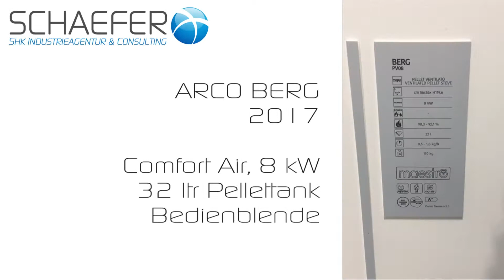ARCO BERG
Der BERG von ARCO ist das Design-Highlight wenn man Naturstein bewundert. Die Runden Serpentino-Steine packen den Pelletofen sanft ein und verleihen ihm eine dezente Eleganz.